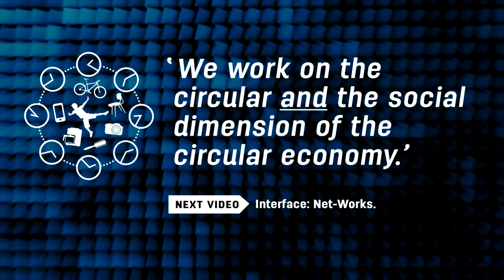5.4.4 Nature Inspired Design Case: interface mission zero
Geanne van Arkel explains the overall goal and strategy of Interface, and discusses some of the difficulties it has faced on its path to becoming a restorative company.

MAIN TAKEAWAYS
- Interface is striving to become a restorative company.
- Its efforts go beyond the ‘resource’ dimensions of the Circular Economy, to also focus on social dimensions.